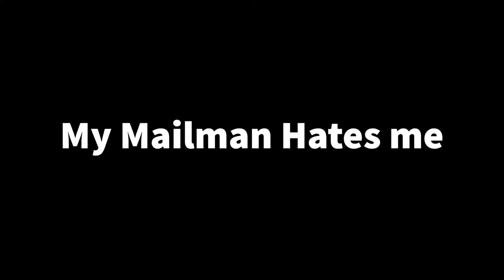Sips By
We try the new tea box by Sips By!